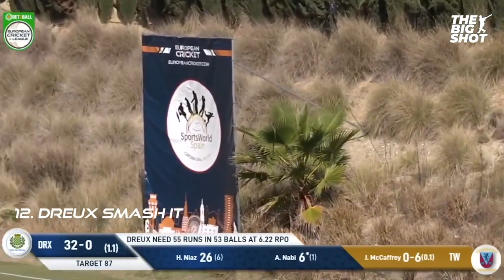THE BIG SHOT Ep 1 | Best Moments of European Cricket | March 2022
Recap some of the best moments from the first three weeks of European Cricket League at Cartama Oval.